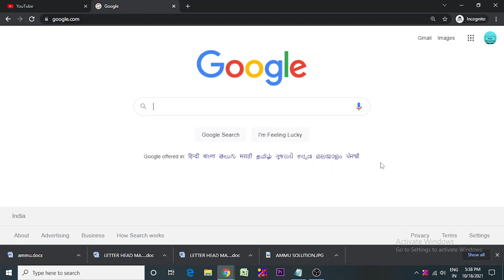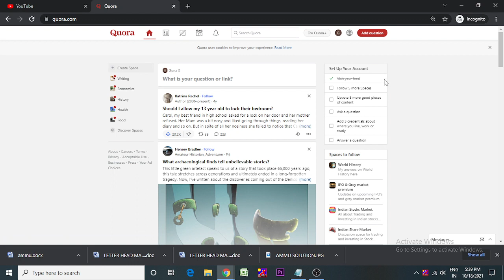How to Create Quora Account தமிழில் | Create Quora Account Just 1 Minutes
How to Create Quora Account | Create Quora Account Just 1 Minutes